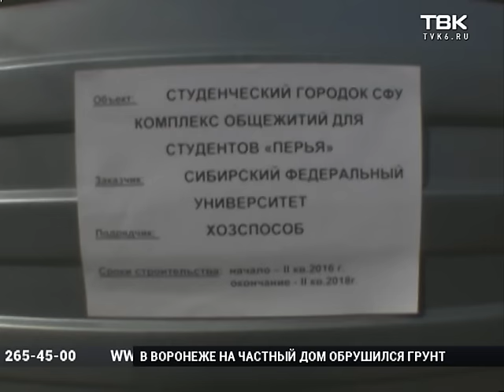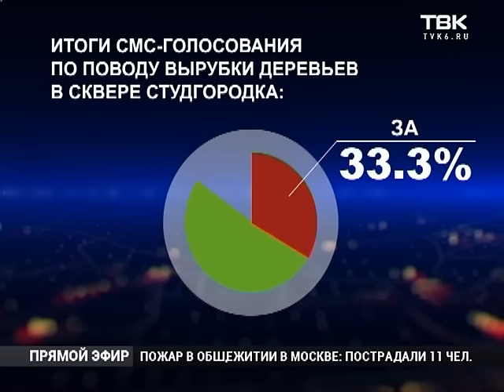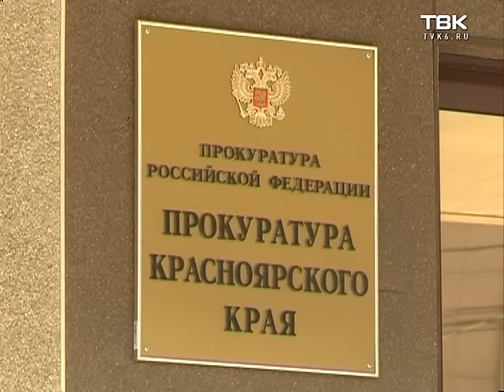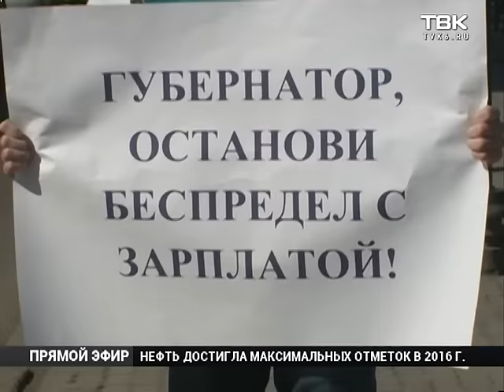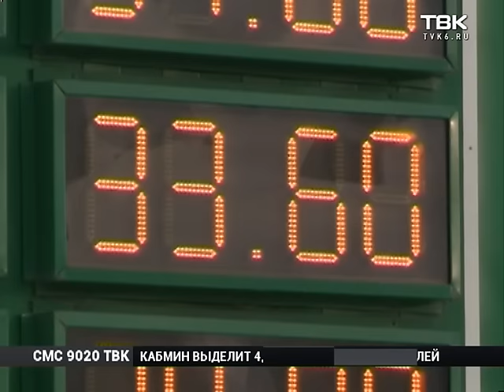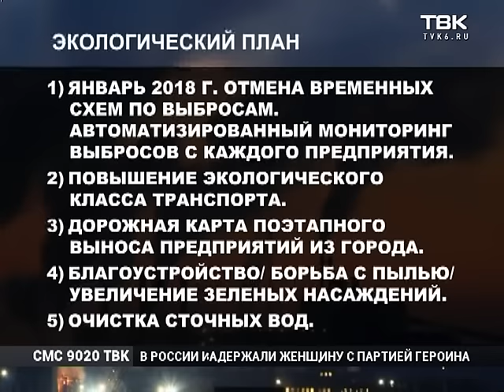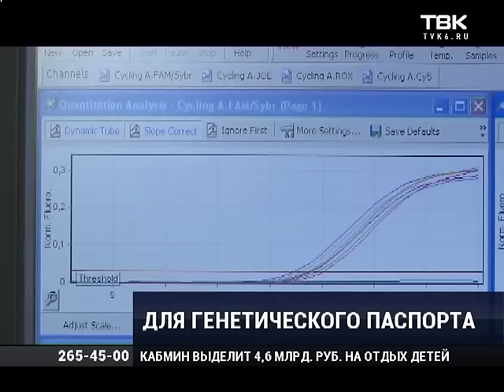Полный выпуск Новостей 21 апреля 2016 года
Смотрите в этом выпуске:

    В микрорайоне Ботанический выгорело 98 гектаров поля. Прямое включение с места событий.
    Все стороны озвучили свою позицию по вырубленному скверу на Борисова. Что сказал губернатор, представитель СФУ и что говорят в мэрии?
    Что построят на парковке? Власти впервые рассказали о планах застройки площади возле Театра оперы и балета.
    Генетический паспорт. Новая платная медицинская услуга, которая позволит сказать, чем вы можете заболеть завтра?